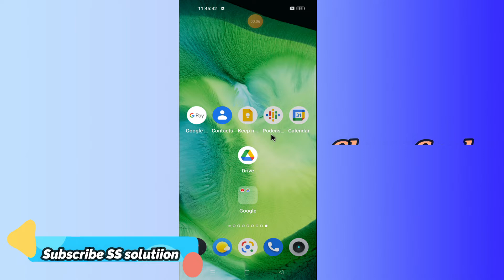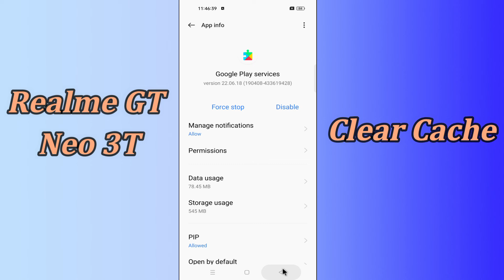HOW TO CLEAN CACHE DATA ON Realme GT Neo 3T